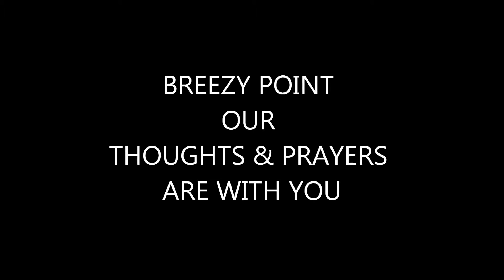Merry Christmas, Happy Holidays-Hurricane Sandy Performance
Performing for the children and families of Breezy Point...hurricane-ravaged, but still on their feet, together as a community.